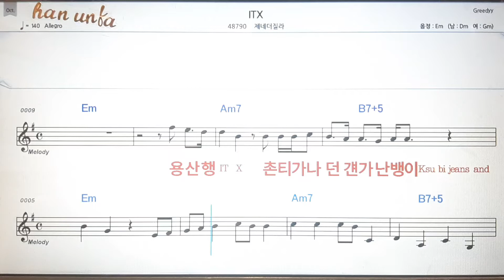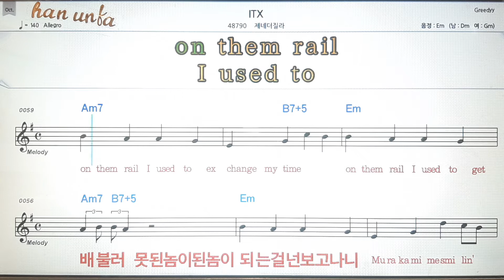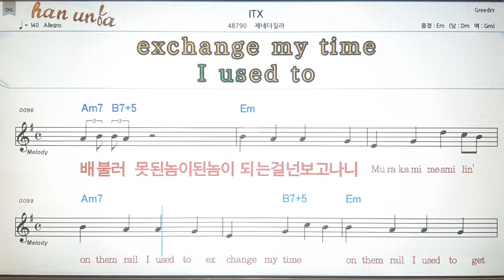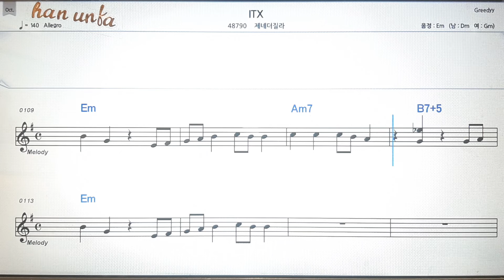ITX/제네더질라💕Karaoke*Sheet Music*Chord*MR💋노래방 반주*기타 코드 악보*가라오케